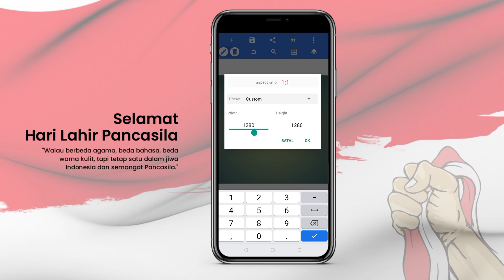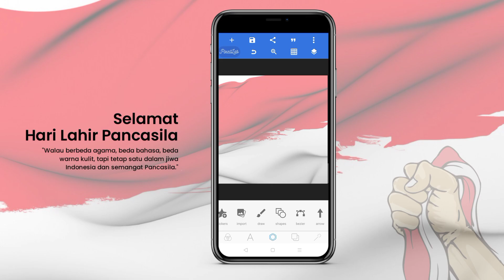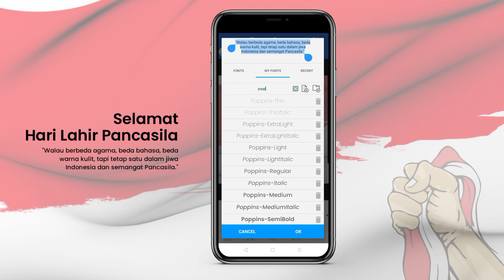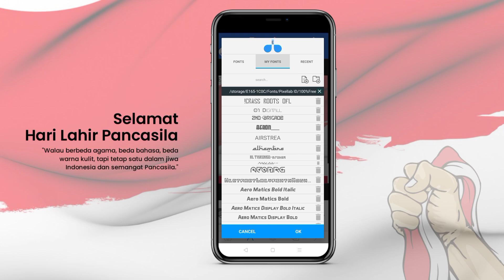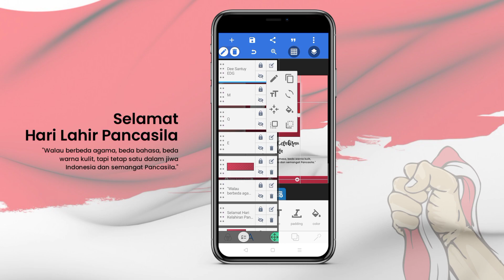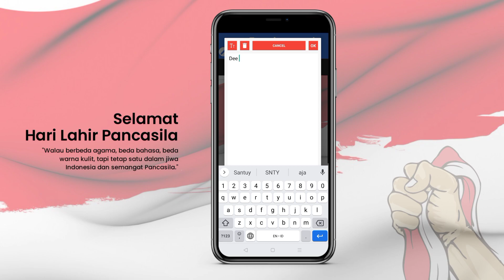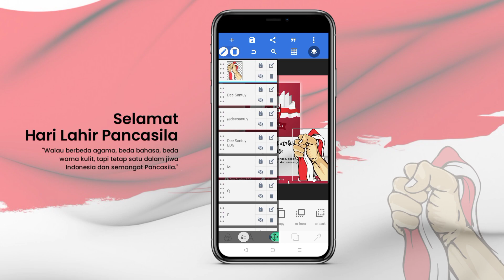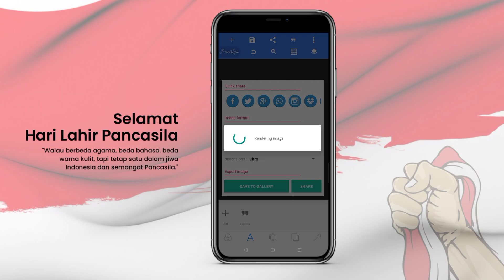TUTORIAL DESAIN POSTER HARI KELAHIRAN PANCASILA | PIXELLAB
Assalamu'alaikum, Selamat datang kembali di channel "Dee Santuy". Alhamdulillah, pada kesempatan kali ini Aku akan membahas tentang tutorial edit poster special hari kelahiran Pancasila.
ー
Download Files
Bahan by OnlyRiduan

Fonts Used
Austhina Brush Calligraphy :
ー
✓ Buat yang mau request, komen aja dibawah yah...
ー

Credit Music :
➥ Hurshel: